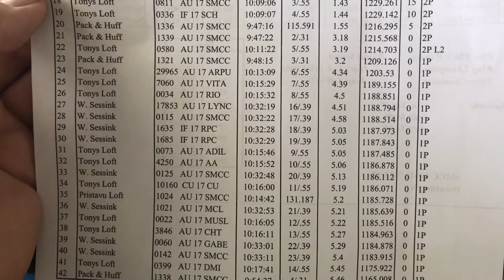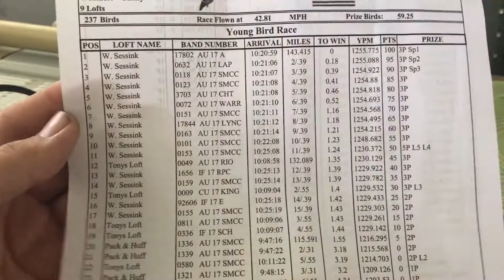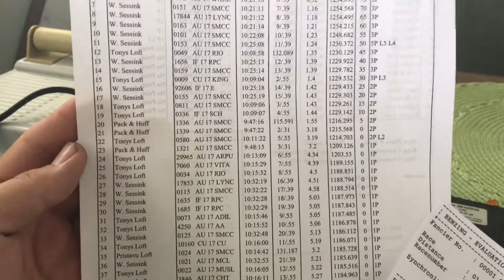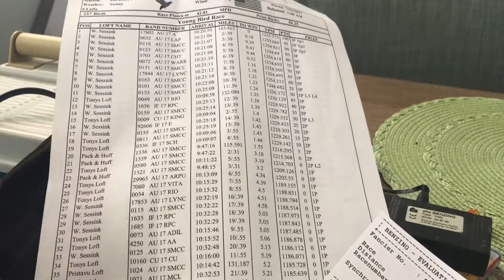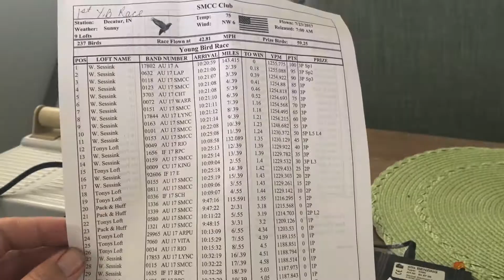Racing Pigeons. 1st Race Ever. How Did I Do